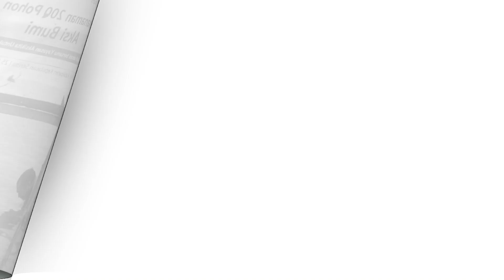Yayasan Aksikita Tanam 201 Mangrove di Pulau Pari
Yayasan aksikita untuk bumi (aksibumi.com) merupakan suatu lembaga sosial yang fokus pada pelestarian lingkungan dan penghijauan bumi.

Yayasan aksikita untuk bumi berhasil menanam 201 Mangrove Rhizophora di Pulau Pari, Kabupaten Kepulauan Seribu, pada 25 November 2023 lalu.